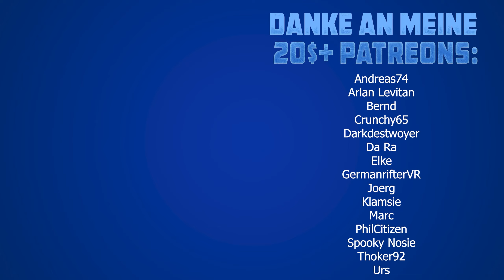Damit hab ich nicht gerechnet! Geiler Shooter! Crashland [Oculus Quest 2 Gameplay]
Crashland ist ein Shooter, der auf dem Mars stattfindet. Wir sind abgestürzt und müssen bis zur Abholung überleben. Ich habe nicht damit gerechnet, dass der Shooter auf der Oculus Quest so geil ist! Schaut es euch an!

00:00 Intro
00:45 Gameplay
17:16 Fazit

👨 Über mich
Mein Name ist Thomas, Baujahr 1983, und dieser VR/AR Kanal wird von mir komplett alleine betrieben. Bei mir könnt ihr euch sicher sein, knallharte und ehrliche Reviews zu Spielen, Software und Hardware zu erhalten. Warum ist das so? Ich sehe meine YouTube Arbeit als spaßiges Hobby und bin aufgrund meines Vollzeitjobs als IT-Administrator völlig unabhängig davon.